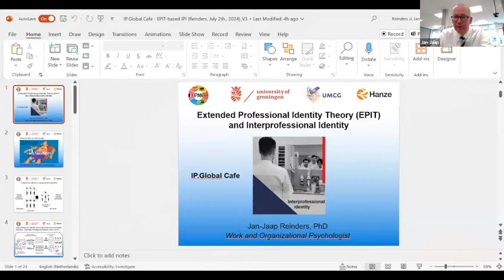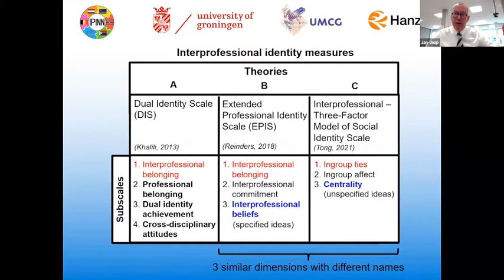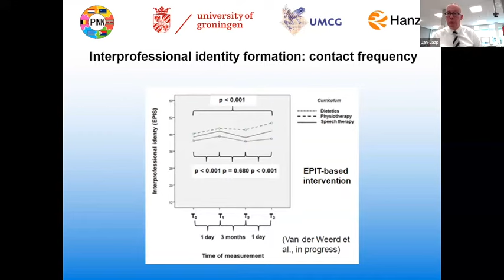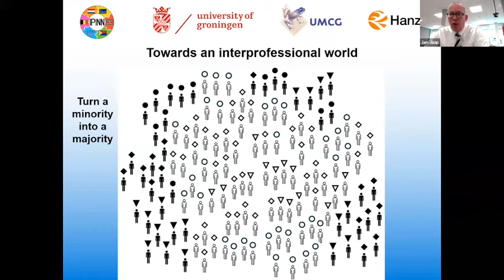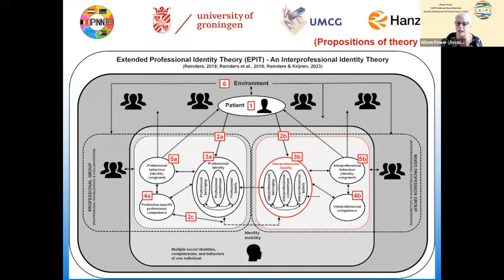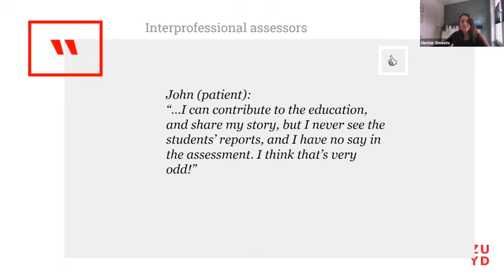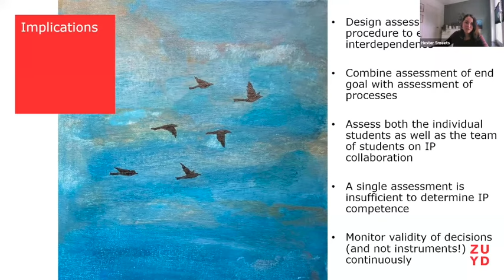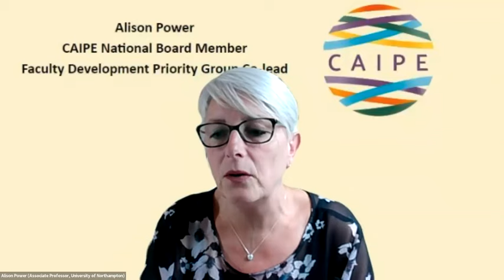Global Cafe: Interprofessional Education Research in The Netherlands - 2 July 2024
Global Cafe - Interprofessional Education Research in The Netherlands
2 July 2024

Extended Professional Identity Theory (EPIT) and Interprofessional Identity
Presenter: Dr. Jan-Jaap Reinders (Hanze University of Applied Sciences; University Medical Center Groningen, University of Groningen, The Netherlands)

Beyond the Silos: Design guidelines for interprofessional assessment in higher healthcare education
Hester Smeets (Zuyd University of Applied Sciences, The Netherlands)